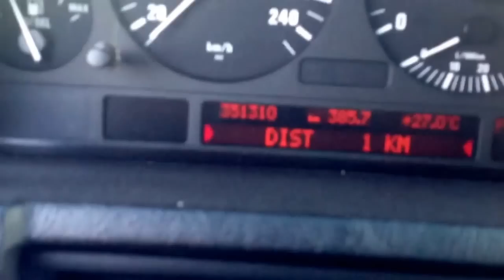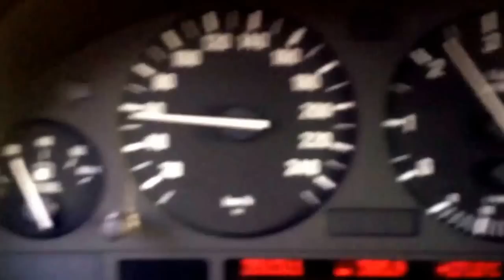BMW X5 3.0d 0-100 Acceleration